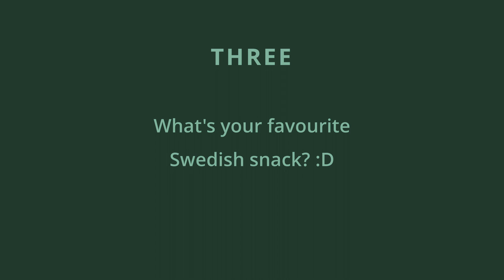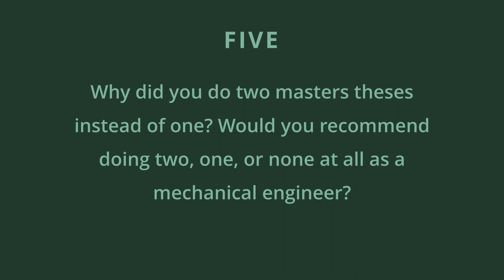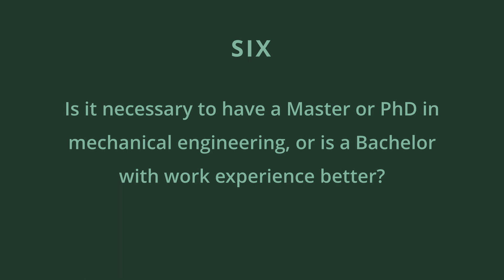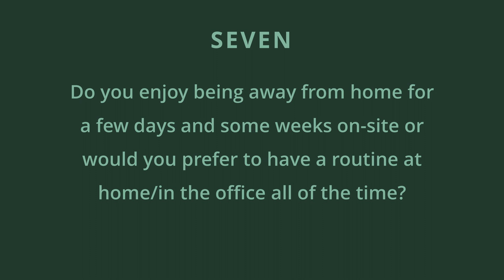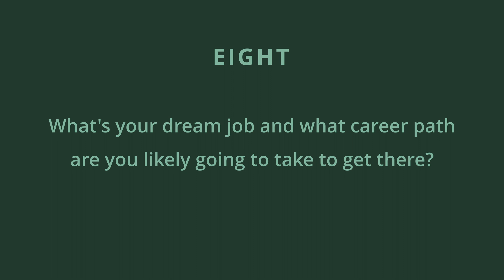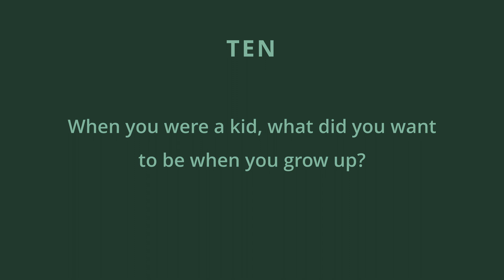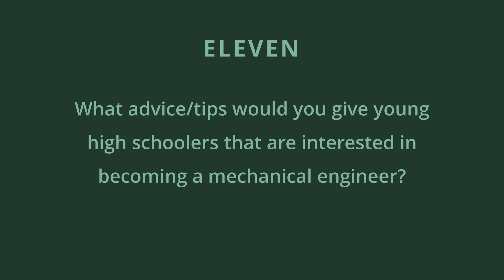Ask A Mechanical Engineer | My First Q&A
TIMESTAMPS
00:00 Intro
00:25 Which cities and countries have you lived in?
01:20 Why did you move to Sweden over other countries in Europe?
02:22 What's your favourite Swedish snack? :D
02:42 What kind of engineer are you and why?
04:06 Why did you do two masters theses instead of one? Would you recommend doing two, one, or none at all as a mechanical engineer?
05:36 Is it necessary to have a Master or PhD in mechanical engineering, or is a Bachelor with work experience better?
07:26 Do you enjoy being away from home for a few days and some weeks on-site or would you prefer to have a routine at home/in the office all of the time?
08:28 What's your dream job and what career path are you likely going to take to get there?
09:16 If you weren't an engineer, what would you be doing?
09:49 When you were a kid, what did you want to be when you grow up?
10:15 When did you decide to become an engineer?
10:40 What advice/tips would you give young high schoolers that are interested in becoming a mechanical engineer?
12:00 Who are your favourite YouTubers?
12:14 What are your hobbies?/How do you spend your free time?
12:51 Why did you decide to start a YouTube channel about engineering?
13:06 What are your goals for 2022?